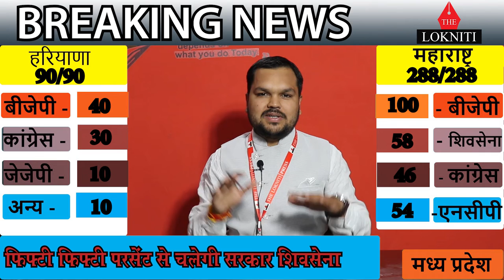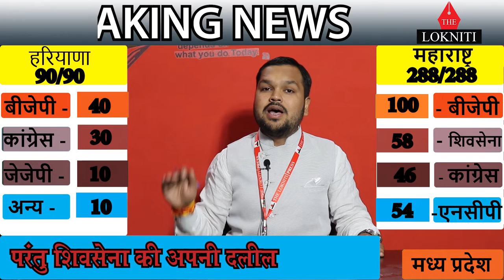Election results haryana_maharashtra_चुनाव में जानिए कौन जीत के करीब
महाराष्ट्र और हरियाणा के विधानसभा चुनाव में जानिए कौन जीत के करीब और कौन हार के. महाराष्ट्र और हरियाणा विधानसभा चुनाव में किसकी जीत किसकी हार

The Lokniti is Delhi and Bhopal based news portal, we are ensuring unbiased news content related to politics, society , economy, sports, entertainment, fashion and lifestyle as well as global issues. We also covers soft human interest stories such as literature, tourism books and technology.